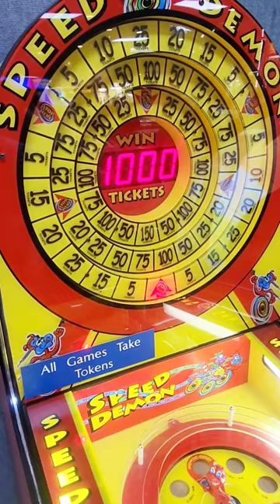This game was so neat!